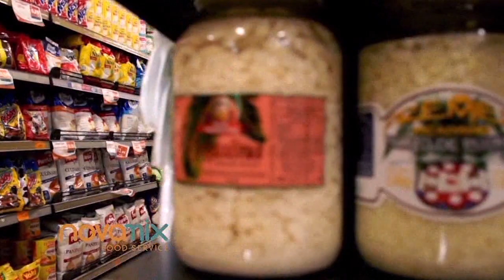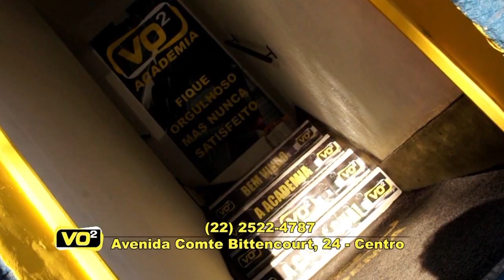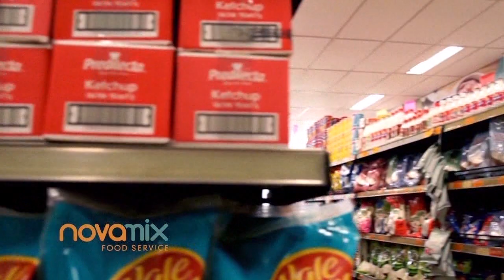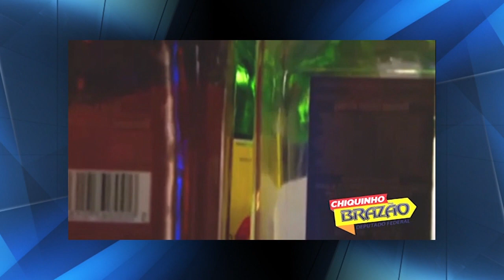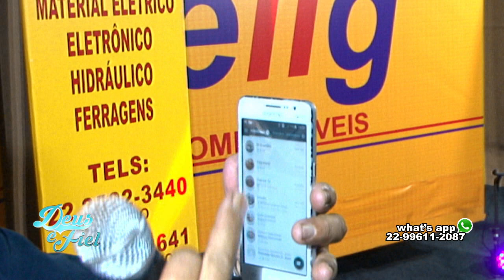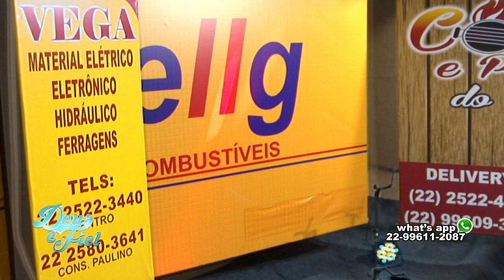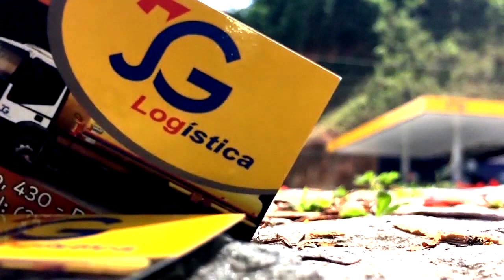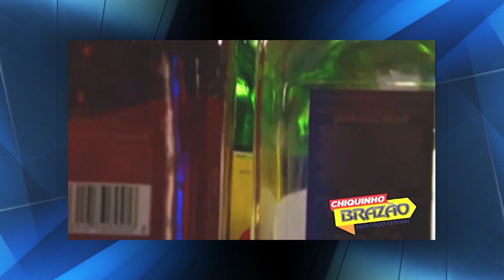Deus é Fiel 31 01 20